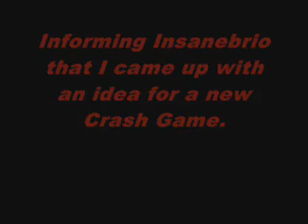Crash Bandicoot Adventure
A New Crash Bandicoot Game to be online soon.
Songs:
SA2 - For True Story (Theme in for true cycling)
Crush 40 - Escape from the City (Theme for City Escape)
Open Your Heart [REMIX] My Version (Final Boss Theme)